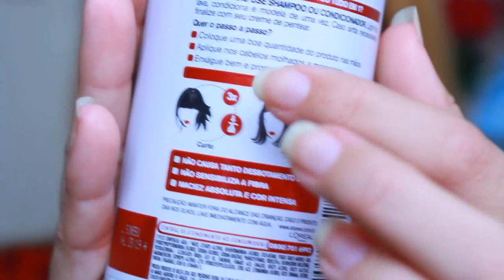CABELO PERFEITO E HIDRATADO COM APENAS UM PRODUTO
Jennifer Dobruski
CAIXA POSTAL 47
CEP 84001970